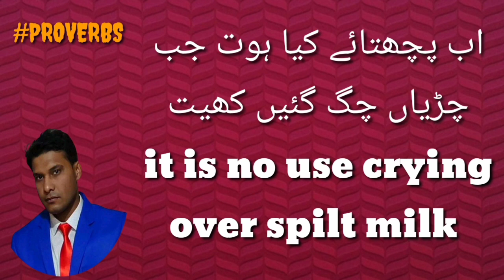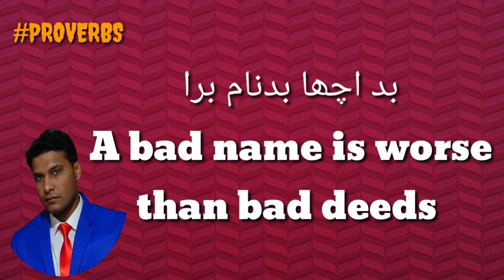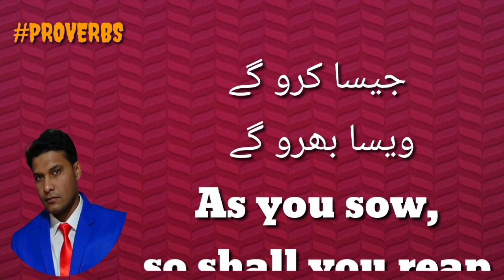Did you know these proverbs | 100% Guaranteed You never know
Assalam_u_Alaikum! This is the classroom where we will learn about basic
principles of English grammar. Join us and learn basic English grammar with easiest method.